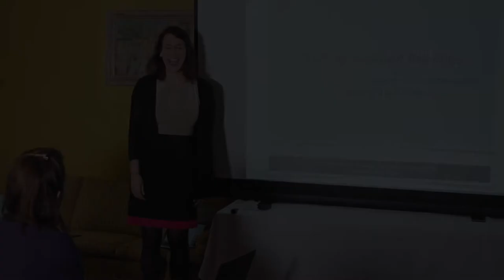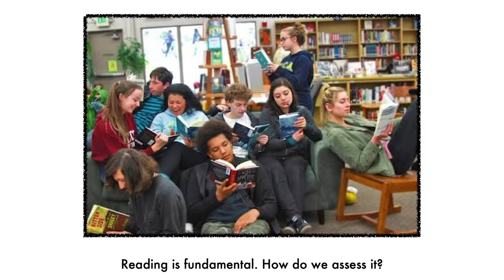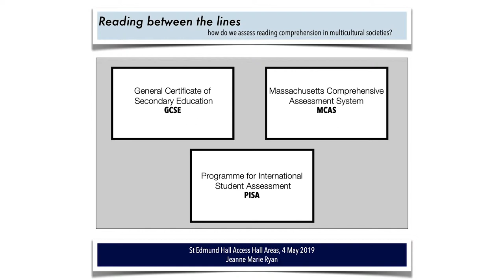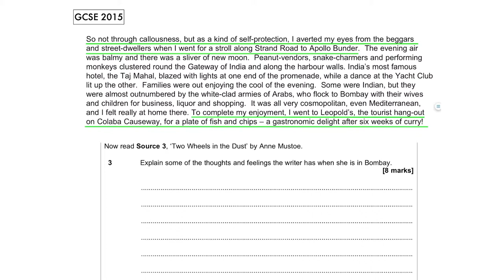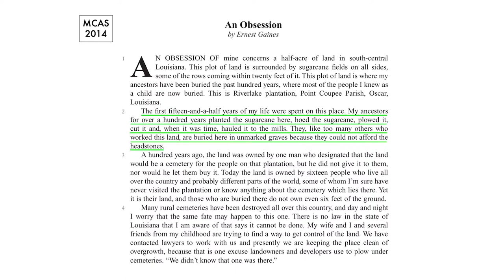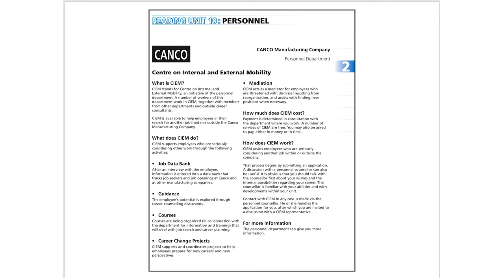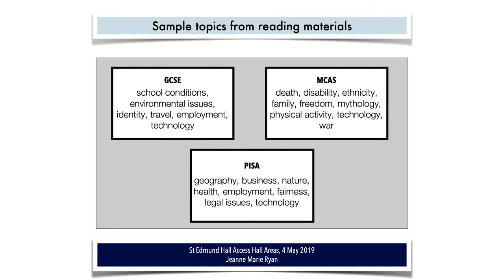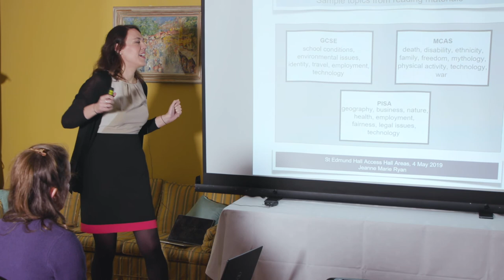Jeanne Ryan - How do we assess reading comprehension in multicultural societies?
This talk is part of the 'Teddy Talks' series that took place at the Access Hall Areas event at St Edmund Hall, on the 4th and 5th May 2019.

Jeanne Ryan, DPhil Education student, explores how we can tell when a student has understood a reading passage? What types of questions should be asked and, importantly, what types of texts should be selected for students to read in the first place? In this talk, Jeanne will use the example of GCSE English (which some of you might remember fondly or, perhaps, not so fondly) to discuss how reading comprehension can be assessed in a multicultural context.